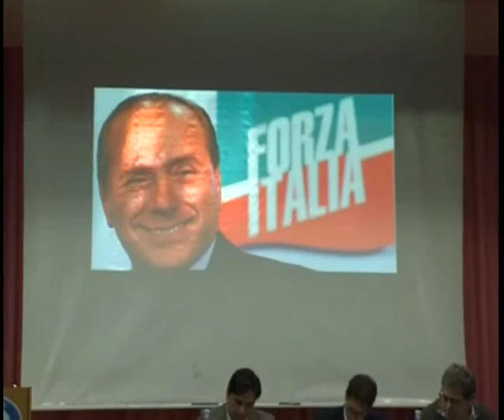Gianfranco Miccichè nominato da Berlusconi commissario regionale di Forza Italia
INTANTO SARA’ L’EX MINISTRO GIANFRANCO MICCICHE’ NOMINATO DAL PRESIDENTE SILVIO BERLUSCONI, A GUIDARE IL PARTITO DI FORZA ITALIA IN SICILIA.